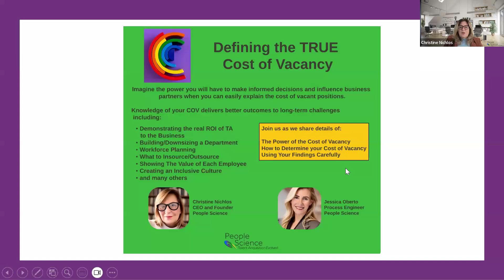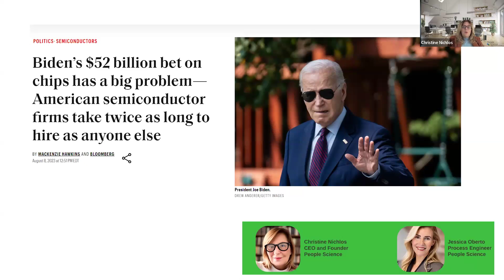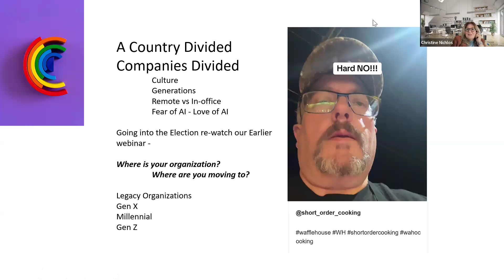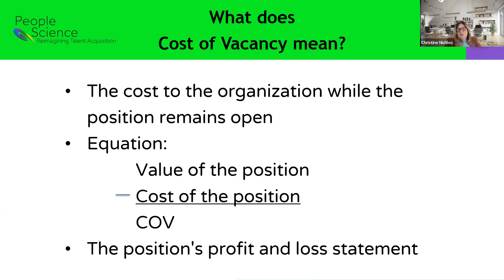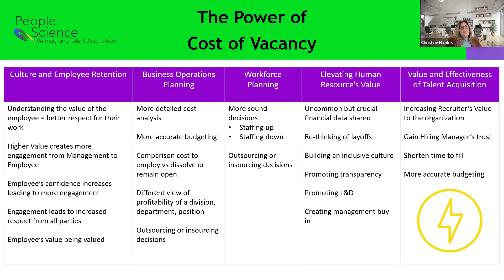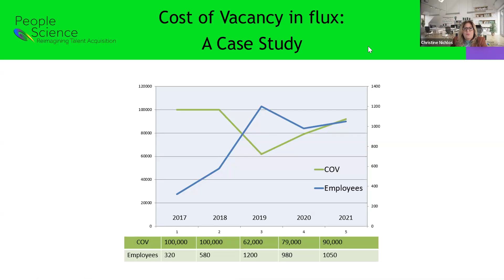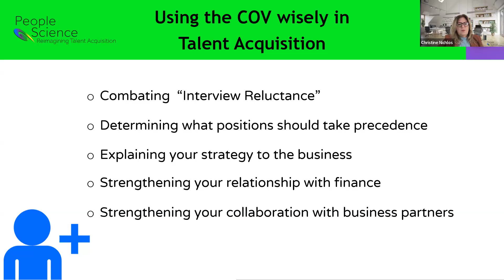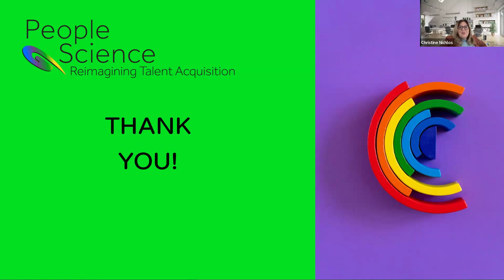Defining the TRUE Cost of Vacancy 2024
Picture the power you'll wield when you can articulate the financial impact of unfilled roles, enabling you to make strategic decisions and captivate your business partners with compelling insights.

Understanding your Cost of Vacancy can help tackle long-standing challenges, such as:

Demonstrating the real ROI of your TA team and efforts
Deciding on layoffs and terminations
Assessing the value of each employee
Overcoming hiring reluctance
Fostering an inclusive workplace culture
Choosing what to insource and outsource